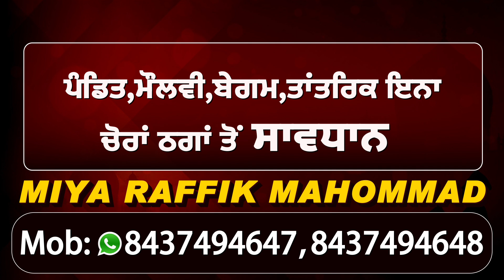Exclusive : Jassi Jasraj Target Babbu Maan & Sidhu Moose Wala Kattad Fans & Openly Speaks About Them